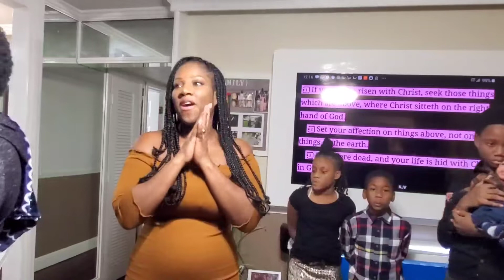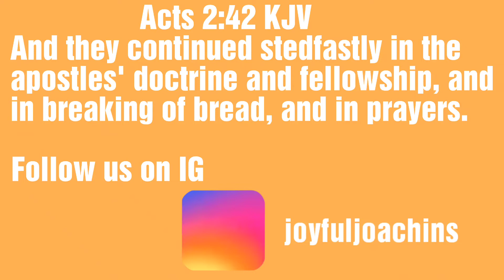New Year's Eve Fellowship l Family of Faith | Soup Joumou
We had a chance to celebrate the New Year with our wonderful church family 😊. January 1st is also Haitian Independence Day so yes we had our Soup Joumou 😋 made by wonderful mother in law 🥰